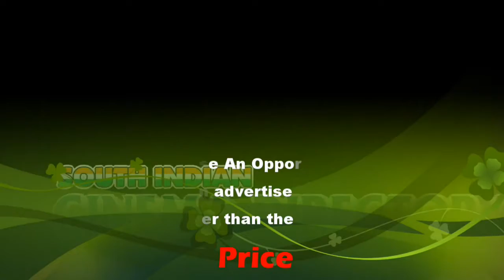Damage to crops drowning | Mudukulathur | sicp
Mudukulathur is a panchayat town in the Ramanathapuram district of the Indian state of Tamil Nadu.

முதுகுளத்தூர் அருகே நெற்பயிர்கள் நீரில் மூழ்கி சேதம். விவசாயிகள் கவலை .

ராமநாதபுரம் மாவட்டத்தில் கடந்த சில நாட்களாக  பெய்து வரும் கனமழையால் முதுகுளத்தூர் பகுதியில் உள்ள அப்பனேந்தல் ,கேளல் , போன்ற கிராமங்களில் விவசாயிகள் விதைத்த நெற் பயிர்கள் வளர்ந்துள்ள நிலையில்  நூற்றுக்கணக்கான ஏக்கர் நெற்பயிர்கள் நீரில் மூழ்கி சேதமடைந்துள்ளதால் விவசாயிகள் கவலை அடைந்துள்ளனர்.

கடந்த சில ஆண்டுகளாக பருவ மழை பொய்த்துப் போனதால் மின் மோட்டார் மூலம் நிலத்தில் இருந்து உறிஞ்சப்படும் நீரைக் கொண்டு விவசாயிகள் பயிரிட்டு வந்தனர். இந்த ஆண்டும் மழை வராது என்ற நம்பிக்கையில் பயிரிட்டிருந்தனர்.

இந்நிலையில் கடந்த அக்டோபர் மாதம் முதல் வடகிழக்குப் பருவமழை தொடங்கி பெய்து வந்தது.

இந்நிலையில் வங்கக் கடலில் ஏற்பட்டுள்ள தாழ்வுநிலை காரணமாக தமிழகத்தின் பல பகுதிகளில் பரவலாக கனமழை பெய்து கண்மாய்கள் , குளங்கள் , ஊரணிகள் நிரம்பி  வெள்ளம் பெருக்கெடுத்து ஓடும் நிலை ஏற்பட்டுள்ளது.

இந்நிலையில் ராமநாதபுரம் மாவட்டத்தில் பெய்து வரும் கனமழையால் முதுகுளத்தூர் ஒன்றியத்திற்குட்பட்ட அப்பனேந்தல் , கேனல் பகுதியில் பயிரிடப்பட்ட  நூற்றுக்கணக்கான ஏக்கர் நெற்பயிர்கள் , நீரில் மூழ்கி அழுகி வருகின்றன.

கடந்த எட்டு ஆண்டுகளாக பருவமழை பொய்த்து போனதால் விவசாயம் இன்றி நிலங்கள் வறண்டு போயிருந்தது .இந்த ஆண்டு தற்போது பெய்த கனமழையால் நெற் பயிர்கள் அனைத்தும் நீரில் மூழ்கி சேதமடைந்தன.

இதனால் விவசாயிகள் பெரும் கவலை அடைந்துள்ளனர்.   மாவட்ட நிர்வாகத்தினர் முறையாக சேதமடைந்துள்ள நிலங்களை ஆய்வு செய்து அனைத்து விவசாயிகளுக்கும் முறையான நிவாரணத் தொகை வழங்க வேண்டும் என்பதே முதுகுளத்தூர் பகுதியில் உள்ள விவசாயிகளின் கோரிக்கை.